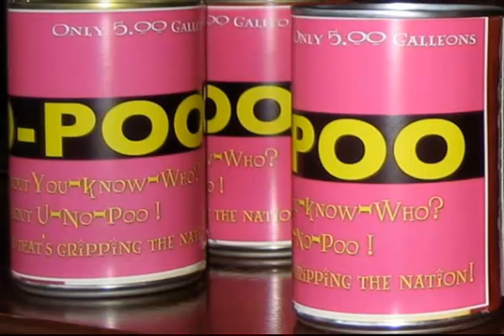u-no-poo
A product that causes constipation in the unknowing taker.